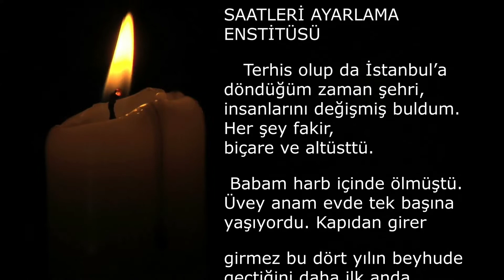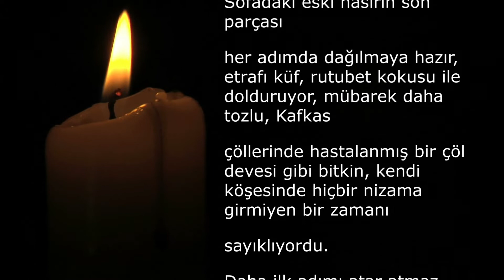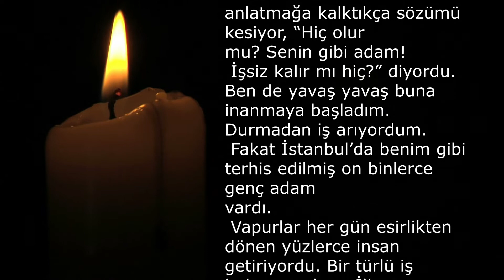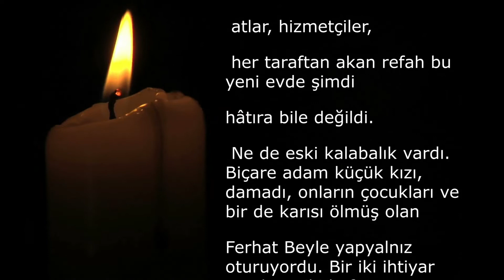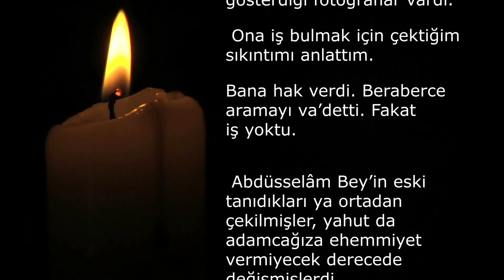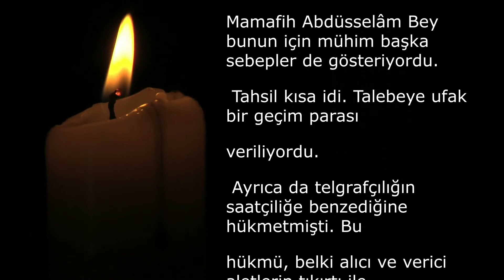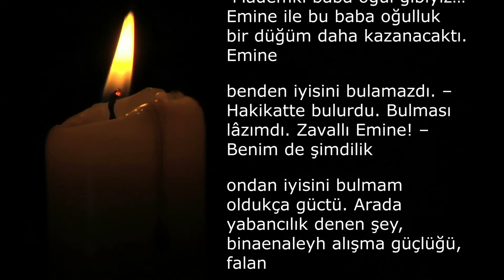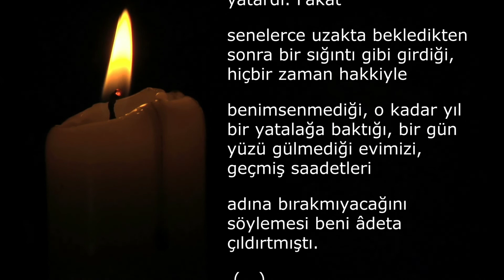Saatleri Ayarlama Enstitüsü & Ahmet Hamdi Tanpınar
Uzun bir aradan sonra herkese merhabalar.  Açıkçası açıklamalar kısmına bu defa çok da uzun şeyler yazmak istemedim.  Hayatın yoğun karmaşası içerisinde bazen kitap okumaya vakit ayıramayabiliyoruz. Ben de bu nedenle böyle bir seri oluşturmak istedim.  Umarım her akşam 19.00 da benim gibi kitap düşkünü olan takipçilerimle bu videolarda buluşuruz.